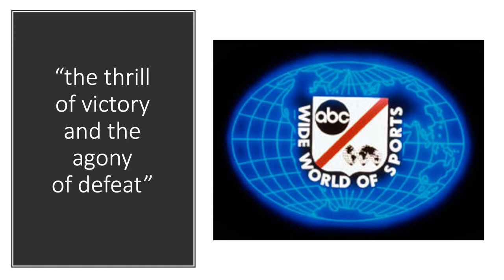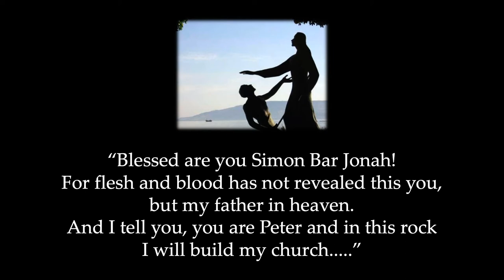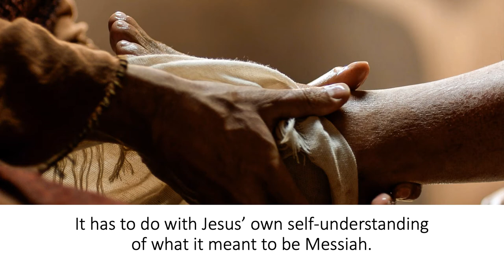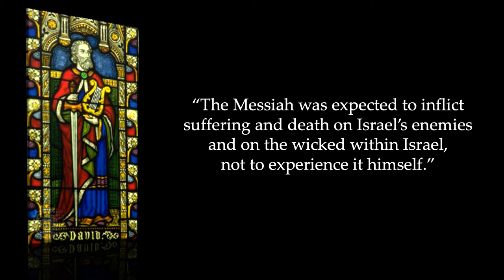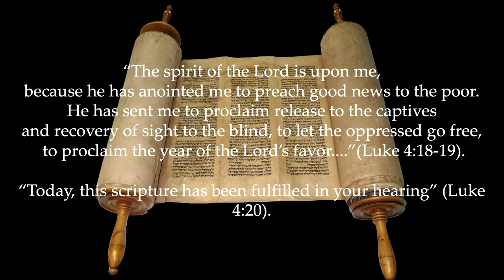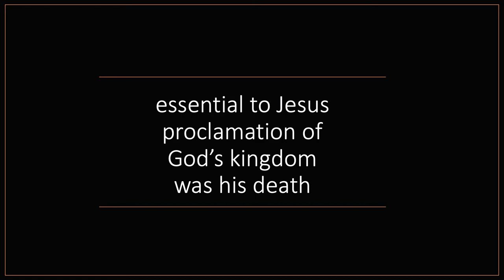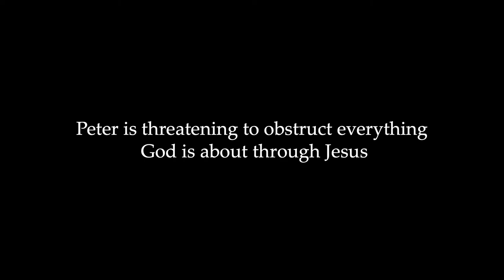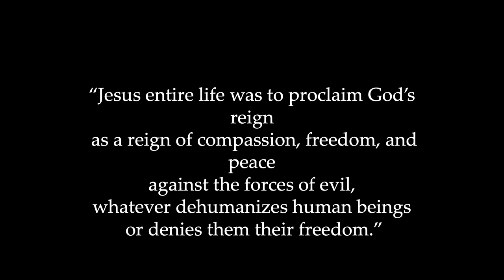13 Pentecost The Thrill of Victory Sermon by The Rt. Rev. William H. Stokes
PreacherThe Right Reverend William H. Stokes, Bishop of New Jersey

13 Pentecost - Proper 17
Exodus 3:1-15; Ps. 105:1-6, 23-26,45c; Romans 12:9 - 21; Matthew 16:21-28